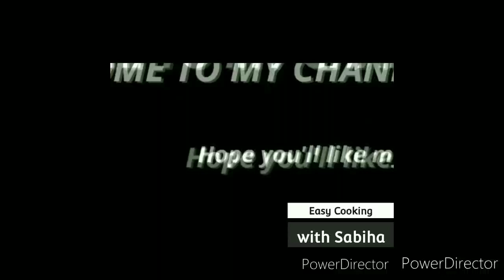Hydrate your summer with these refreshing drinks❤️|| गरमी की ड्रिंकस ||Refreshing Iftar Special